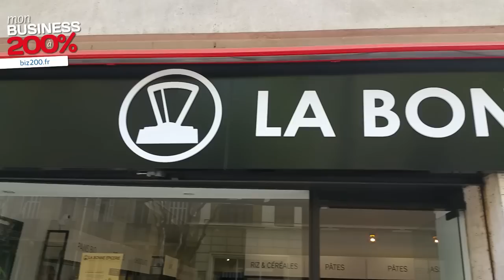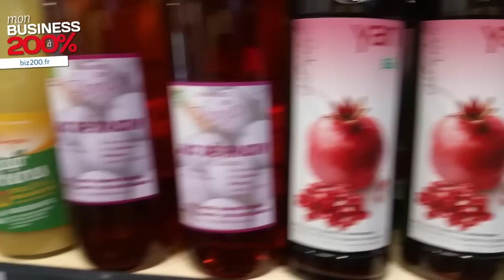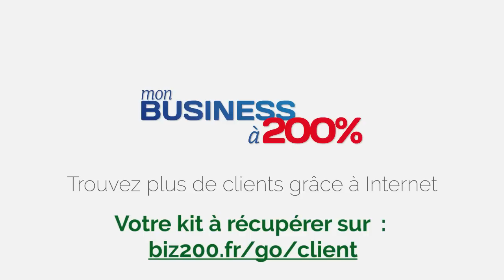Comment monter son épicerie : l’interview de La Bonne Épicerie, Marseille #94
⇩ Document PDF : 50 idées de business ruraux rentables et pertinents ⇩

L’interview de La bonne épicerie à Marseille : comment monter son épicerie, les conseils… Créer sa propre marque en épicerie : choisir sa gamme de produit, les investissements… L’interview pleine de ressources !

⚡️⚡️ Demande maintenant ta session Clarté: Start, Action & Scale! avec David
le vrai coup de pied que personne n'ose te mettre :

✅  Rejoins l’accélérateur pour donner un vrai coup d’accélération à ton business
1. Prendre du recul pour me libérer du stress et gagner en focus,
2. Découvrir et consolider ma singularité pour être reconnu-e,
3. Découvrir mon client idéal (persona, avatar) pour un processus de vente pointu,
4. Créer mon offre irrésistible, mon service d'excellence pour que mes clients réclament mon produit,
5. Créer ma machine à vendre, dans le monde réel comme en ligne, avec éthique et coeur,
6. Apprendre à générer du trafic sur mon site Internet pour plus de clients,
7. Apprendre les tactiques d’accélération du démarrage et Growth Hacking (Data, Résultats, Diffusion) pour plus de CA
8. Apprendre et créer mes séquences de suivi client (email, ...) pour fidéliser et mieux convertir,
9. Automatiser mon entreprise pour me libérer du temps.

Pour les fondateurs d’entreprises, producteurs ou artisans qui veulent conserver leur équilibre tout en développant un business ambitieux, même si le business n’est pas naturel pour toi.

♥ A PROPOS :David Levesque, fondateur de l'accélérateur BusinessTemple, 2014
Mentor, conférencier, auteur, cuisinier 🙂
Un mentorat d’affaires holistique inspiré du Running Lean du monde des Startup, du Growth hacking, de la neuroscience pour t’aider à attirer les bons clients et développer ton activité, avec éthique et esthétique.
Pour impacter durablement ta vie et contribuer à un monde meilleur.
Même si le business semble ne pas être ta première nature.